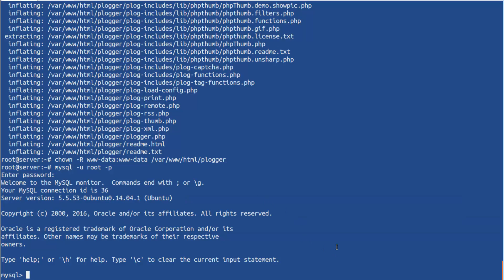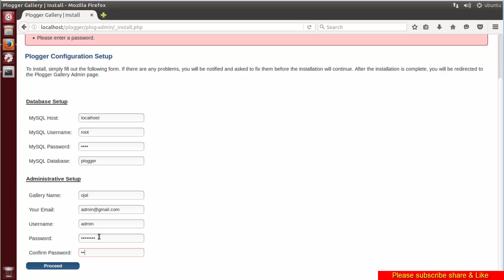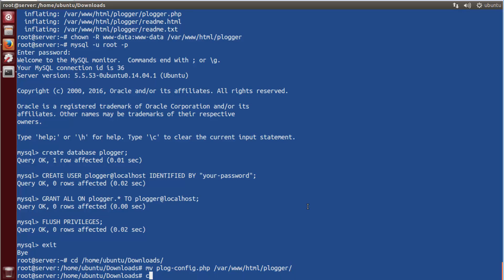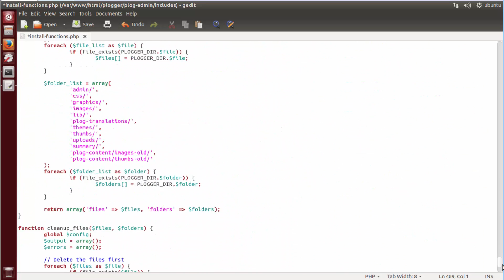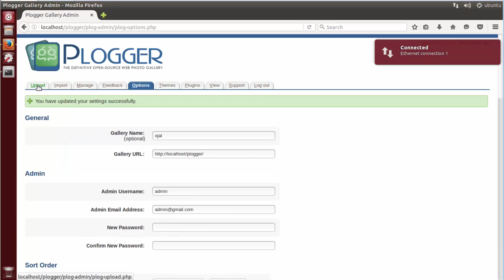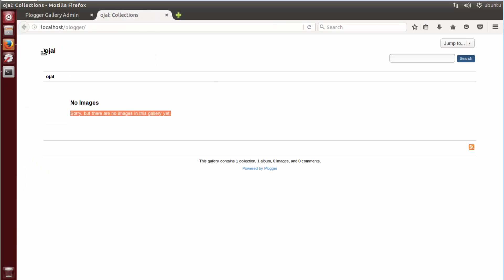Install Plogger web photo gallery on ubuntu Linux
Plogger is a simple yet powerful open-source web photo gallery system for creating, editing and managing online photo galleries. Plogger’s interface is very user-friendly and it is easy to use and integrate with your website